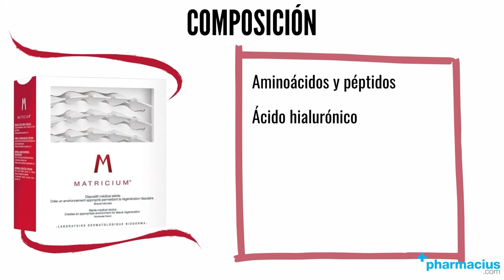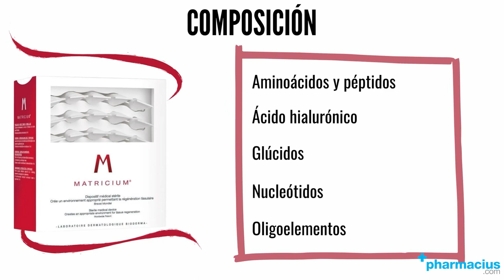Matricium: Ampollas, Cómo usar, Para qué sirve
00:00 Intro
00:09 Presentación Matricium
00:24 ¿Qué es?
01:00 Beneficios
01:21 Composición
02:18 Cómo aplicar
02:31 Indicaciones
02:55 Comprar Matricium en Pharmacius.com

¡Comparte tu opinión sobre Matricium!